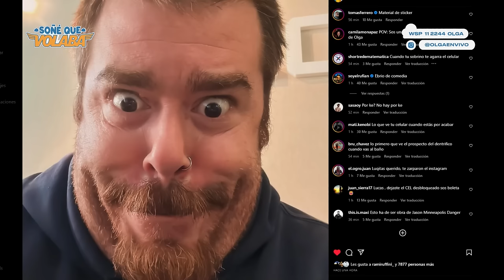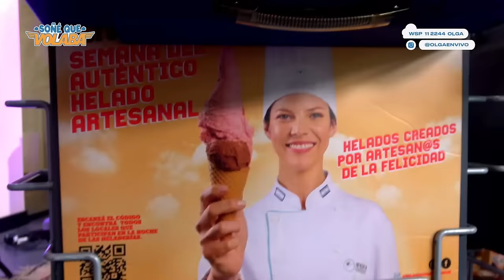RESPONSABILIZAMOS a los PADRES de TODO y RENÉ FAVALORO | Soñé Que Volaba | COMPLETO 9/11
Programa completo de Soñé que Volaba del 9 de noviembre 2023. Migue Granados, Gime Accardi y Lucas Fridman comenzaron el programa hablando de los padres y que tiene LA CULPA de TODO. También Lula abrió la polémica, y habló del partido de Boca contra San Lorenzo, el país es antiboca? Además, se charló de política y para cerrar hubo helado a rólete y por último, vino Laura Favaloro, sobrina nieta de René Favaloro y nos contó muchas cosas interesantísimas sobre el kía.

00:00 Hay una playa en el tercer piso de OLGA
1:59 La columna de neurociencia de Saba
3:00 Dos agujeros y más
6:25 Cayeron unos niños
8:03 Cosas que va a entender Lucas
10:44 Experiencias en polígonos(?)
12:03 Lula es antiboca (como la mitad del país)
22:22 Hablamos de política
30:05 La culpa es de los padres
57:49 Hablamos de perritos
1:13:46 Momento torta 100 programas
1:4045 La noche de los helados
2:06:03 Laura Favaloro, sobrina nieta de René Favaloro